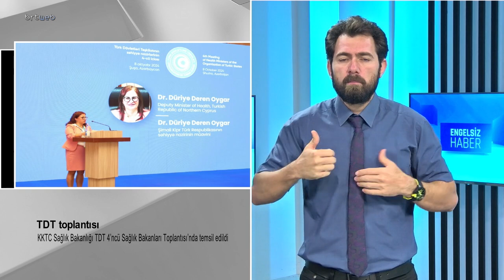Engelsiz Haber Bülteni 11.10.2024